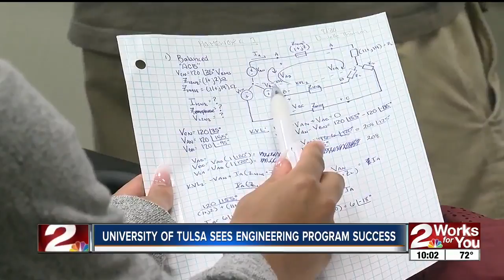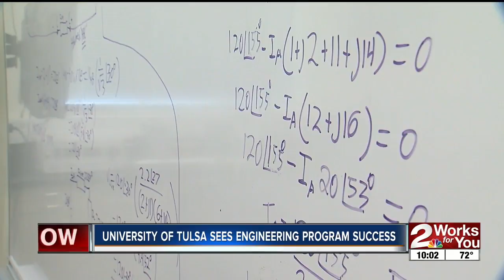TU seeing success in engineering program